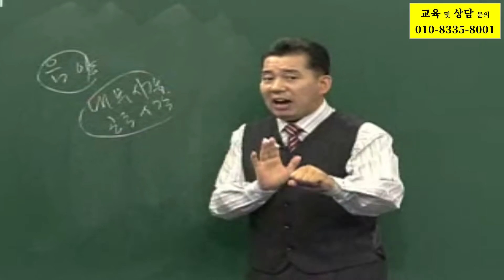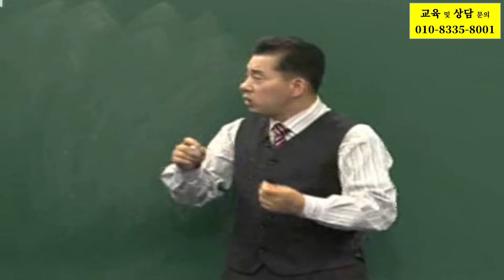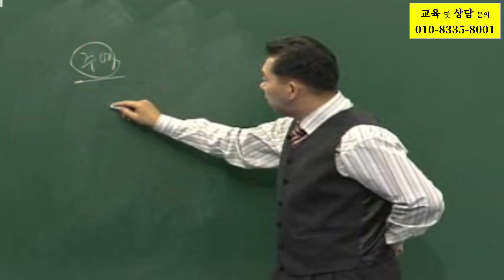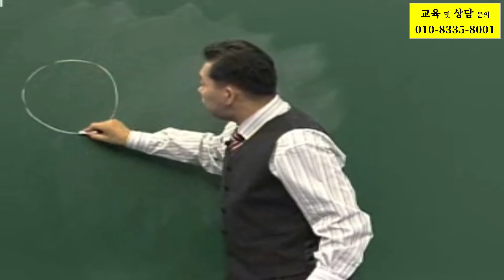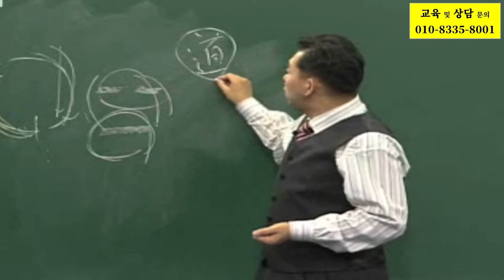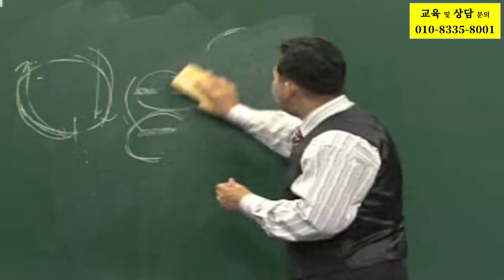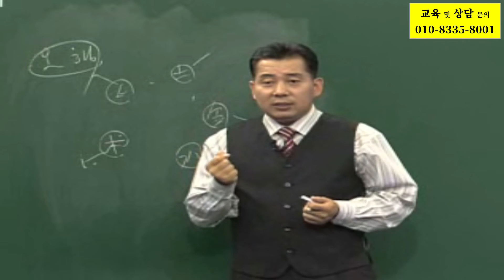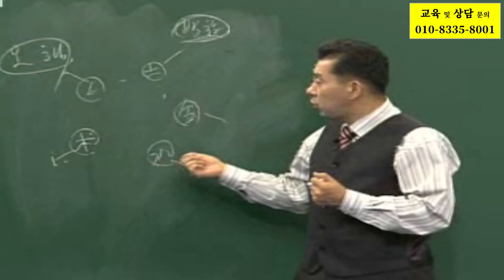60-26-2, 오행설의 오해, 왜 하필 음양 이고 오행 일까? ], [논리로 푸는 사주학 26-2(석하명리 2005/60강)], 미래예측학 박사 1호 소재학 교수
26-2강 왜 하필 음양(陰陽)이고 왜 하필 오행(五行)인가?

  ♤ 왜 하필 음양일까?  ♤ 왜 하필 사상일까? ♤ 왜 하필 팔괘일까?